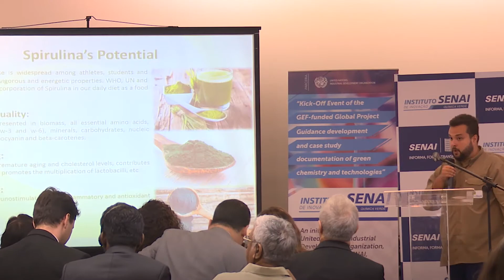Green Chemistry Project